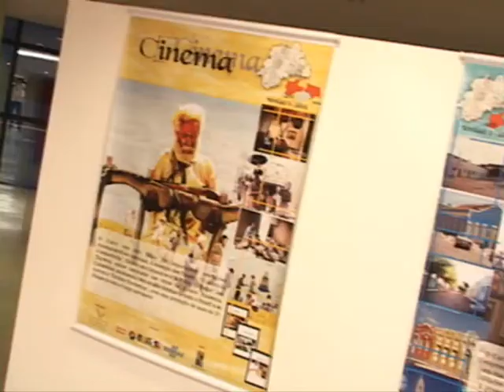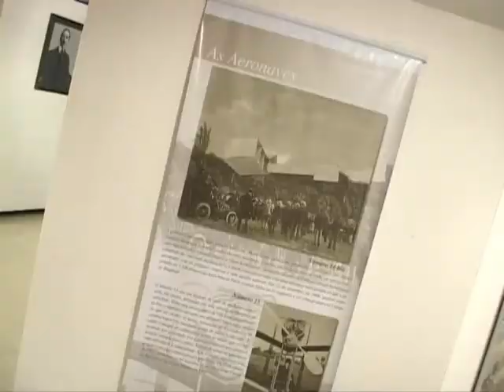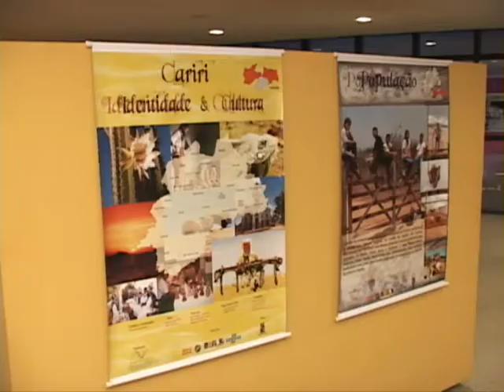Estação Ciência, Cultura e Arte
Thaise Carvalho e Carla Batista
 visitam a Estação Ciência, Cultura e Arte em João Pessoa (PB).